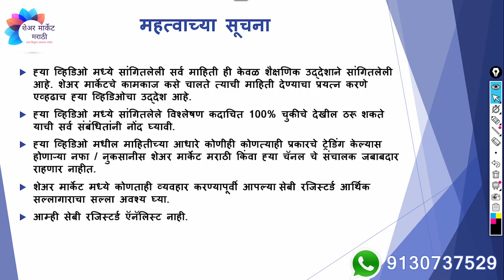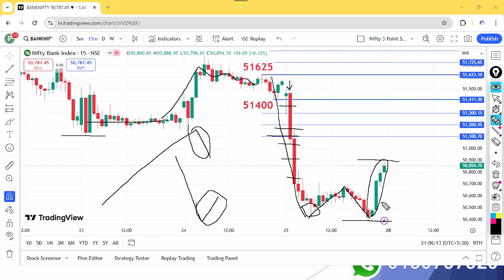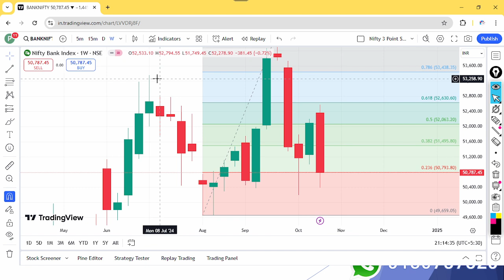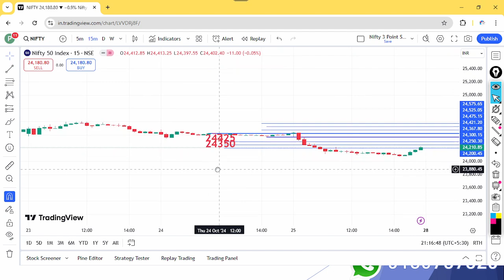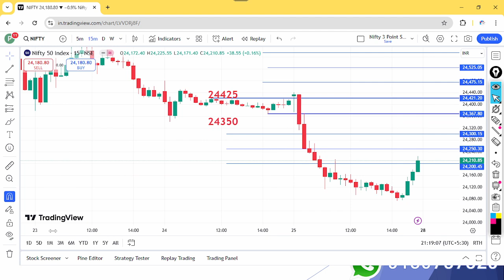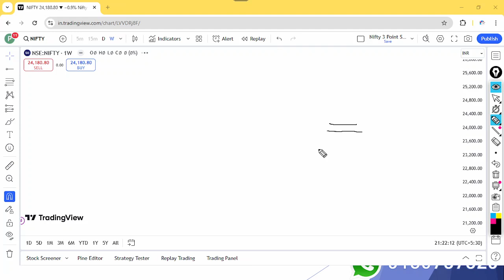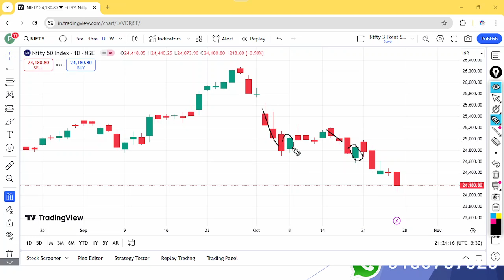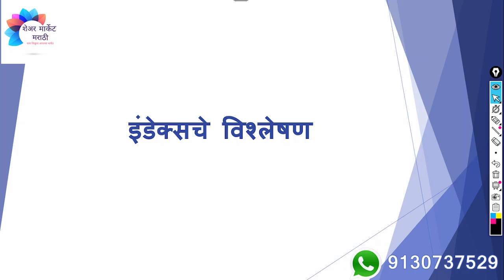दि. 28 ऑक्टो ते 01 नोव्हें 2024 साठीचे इंडेक्सचे वीकली व डेली टाइम फ्रेम मधील विश्लेषण | एपिसोड 641